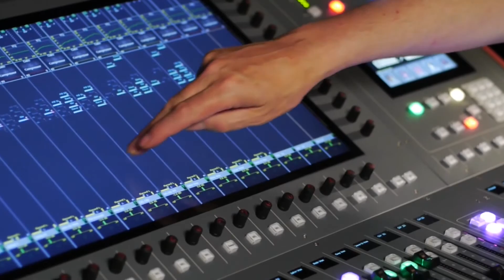CADAC - CDC Six, interfaz de usuario inigualable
La nueva CADAC CDC-Six ha sido pensada para facilitar al máximo la experiencia de navegación de cada usuario, incorpora operación gestual y posee una latencia muy baja. La consola digital CDC SIX es la que menos depende del menú de todas las consolas digitales que hay actualmente en el mercado. "Los controles físicos tradicionales de tipo fijo han sido sustituidos por una interfaz de usuario intuitiva con una agilidad extrema y a la que se accede a través de una pantalla táctil de 23,5 pulgadas que proporciona un flujo de trabajo lógico, rápido y sin los compromisos dictados por los diseños de hardware.